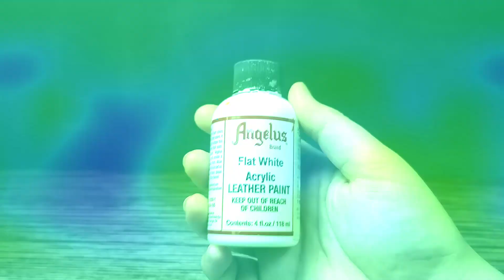[Custom Shoes] Jordan 1 Fusion Red Black Gold ver2.0 Custom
-Needs
  -ANGELUS PAINT BRUSH SET
  -PREMIUM MASKING TAPE
  -DEGLAZER
  -ALL PURPOSE APPLICATOR
  -MATTE ACRYLIC FINISHER (if it is gloosy, mix 3~4% DULLER)
  -LEATHER DYE(Jet Black)
  -ANGELUS PAINT(Flat Black, Flat White)

-🔥Buy link (if you buy needs with this link for me, I get a small fee)🔥

How to customize Jordan 1 Black Gold custom with Jordan 1 Fusion Red

Model : Air Jordan 1 Light Fusion Red (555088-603)